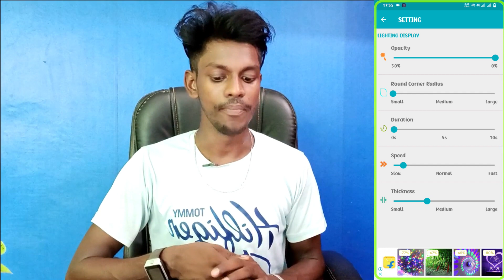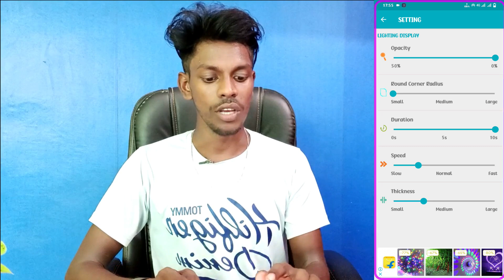iqoo 9t notification light kaise lagaye | iqoo 9t app notification light kaise lagaye